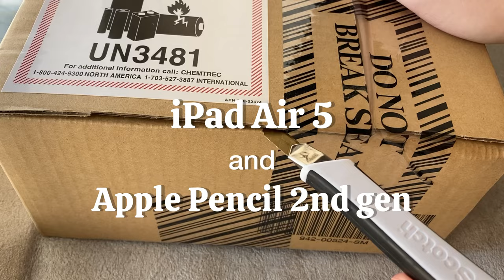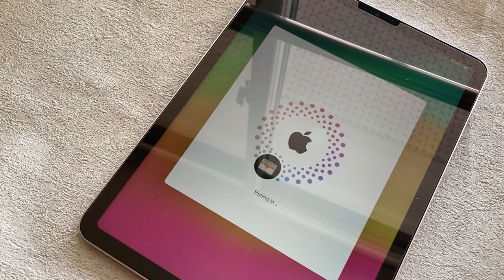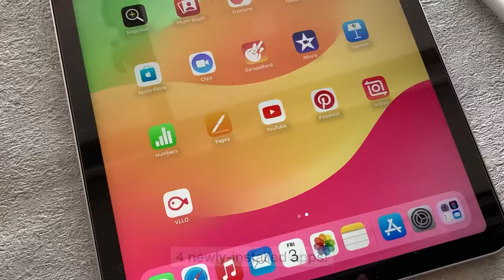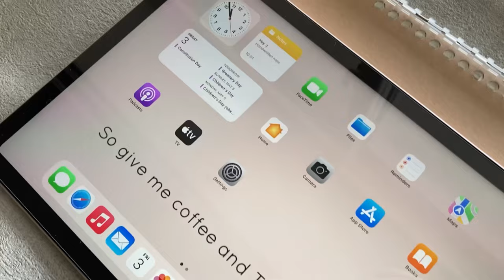Unboxing iPad Air 5 | +Apple Pencil 2nd gen!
Today, I’m unboxing my dream device: iPad Air 5 (pink).
I decided to treat myself by getting this iPad Air 5 in celebration of hitting my first ever 1,000 subscribers on this channel!
Thank you SO MUCH for your continuous support! I truly appreciate it.